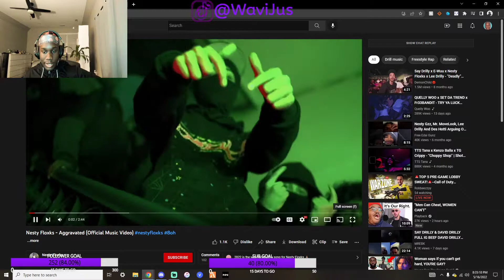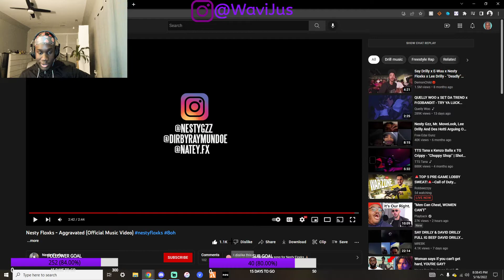NESTY FLOXKS IS SLEPT ON 🔥 (NESTY FLOXKS AGGRAVATED REACTION)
SHA EK
Tdot2Oppy
Kay Flock
Bando Ptz
Lee Drilly
King Von
Dthang
kay flock
Kai Cenat
PontiacMadeDDG VLOGS
DJ Akademiks
bronx drill
buba100x
family
friendly
Quelly woo x Set Da Trend - GRAVITY
buba100x
POP SMOKE
Adin Live
DemonChild
Lee Drilly x E-Wuu - “BET”
Lee Drilly
DThang Gz
Yus Gz
Fucious Tv
Kay Flock
Kay Flock - Is Ya Ready
bronx drill